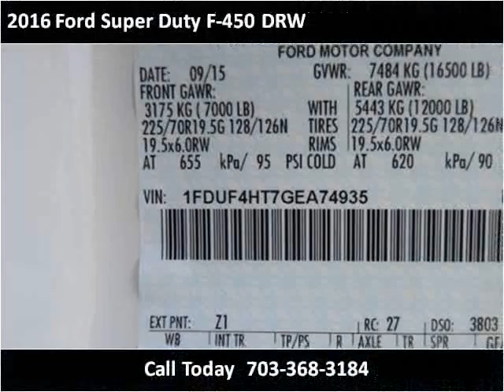2016 Ford Super Duty F-450 DRW New Cars Manassas VA